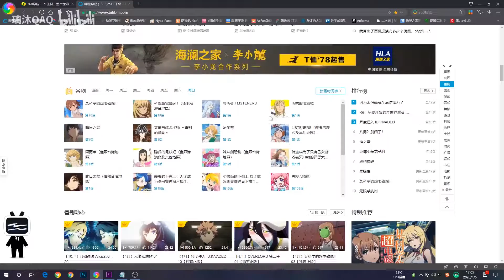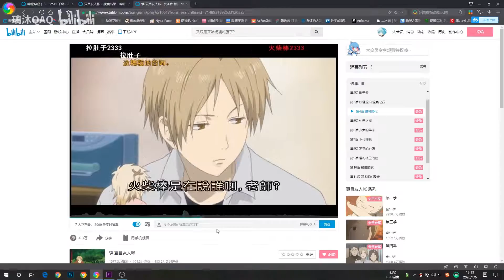女儿呆萌可爱，父亲整天画着羞耻漫画！？这部四月新番太刺激啦！【隐瞒之事】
审核大大辛苦了，注意身体。
更新啦，大家喜欢就三连支持一下呐~！